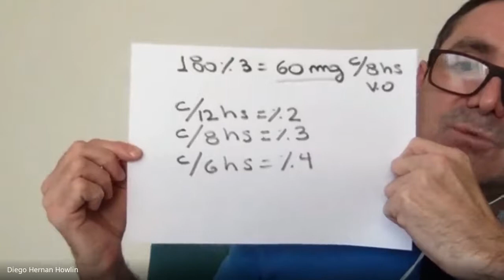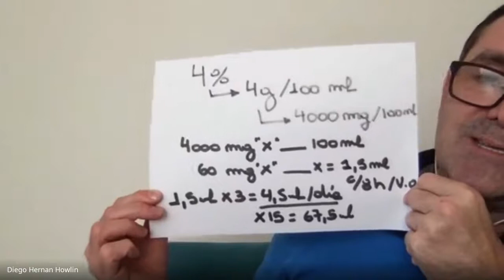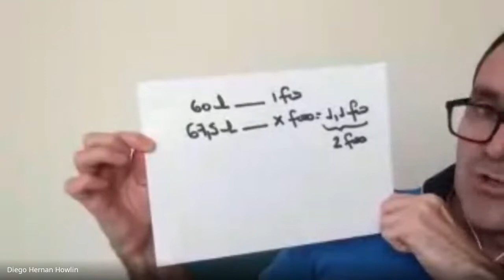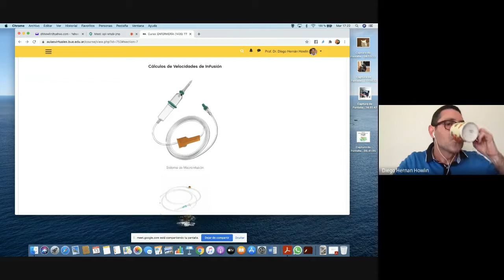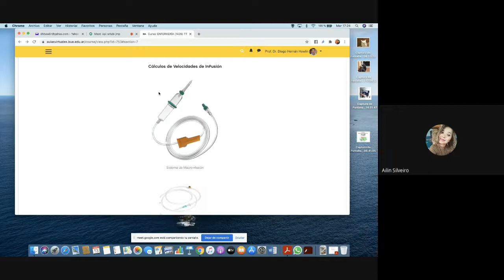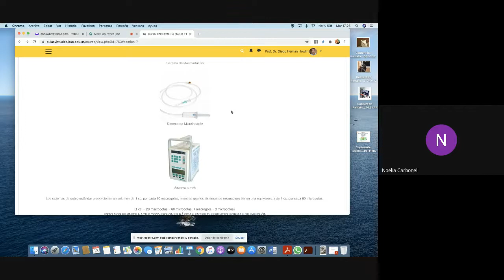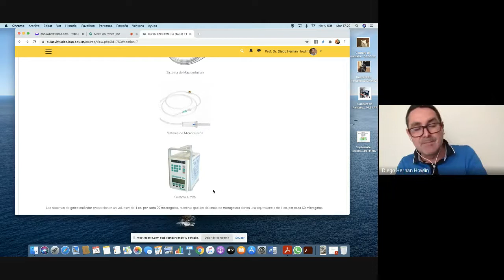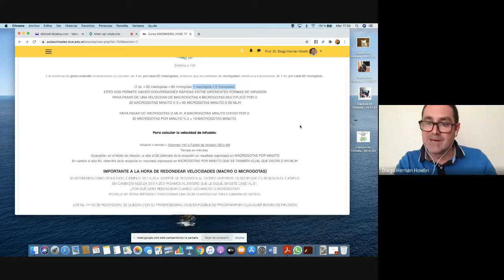Asignatura: ENFERMERÍA (1435/17) UNIDAD 6 - CLASE 3 (MATEMÁTICAS APLICADAS) PARTE 2.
PROF. DIEGO H. HOWLIN - MARTES 13 DE OCTUBRE 2020.